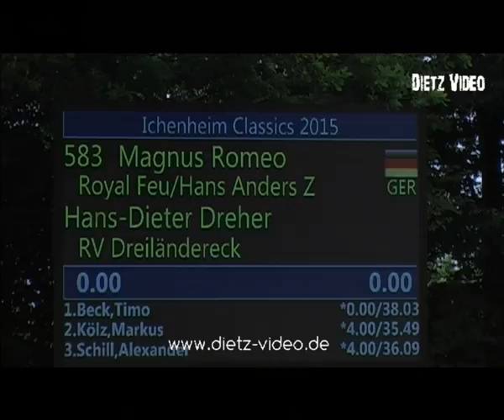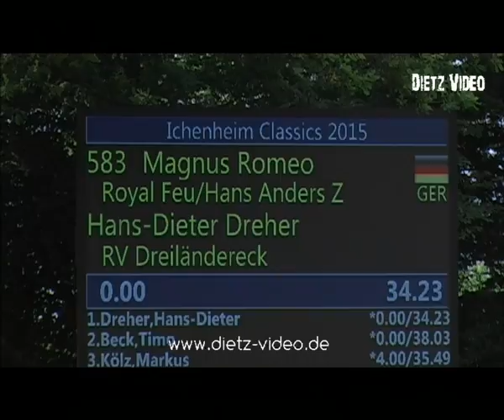Magnus Romeo Hans-Dieter Dreher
Ichenheim Classics 2015
01. Springprüfung Kl. S*** Stechparcours